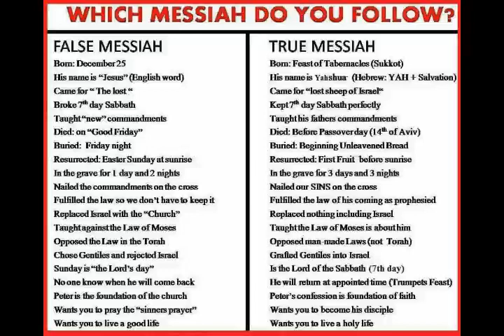False Messiah vs True Messiah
a list of teaching associated with each one